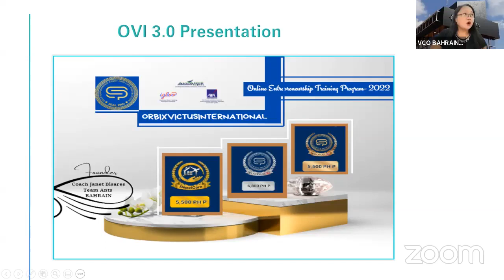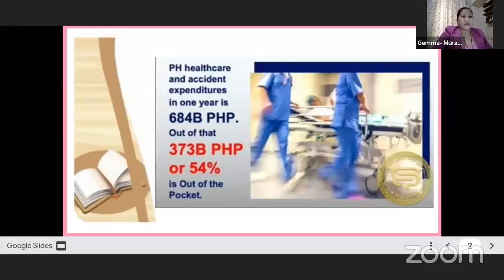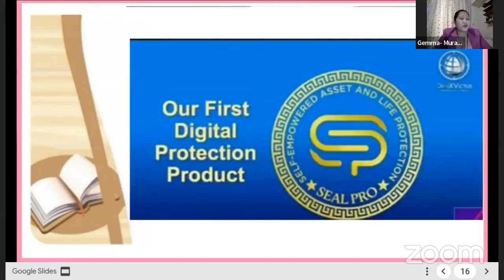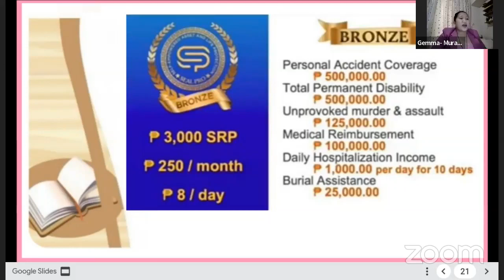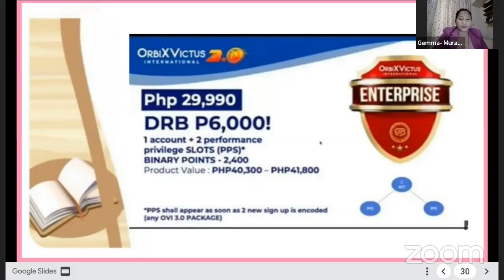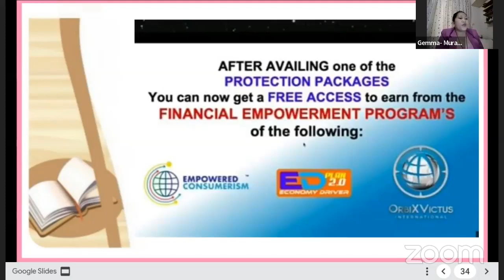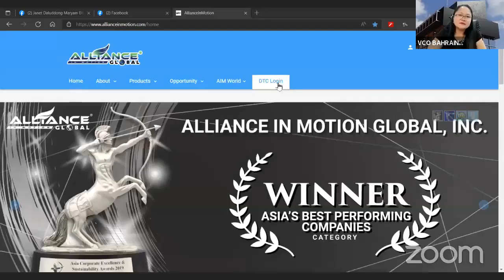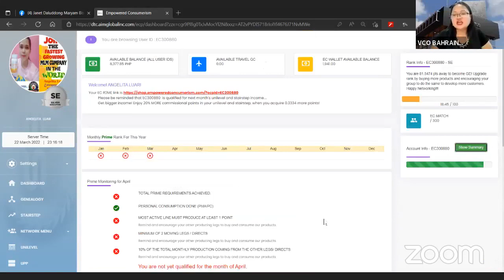OVI Training Presentation by Coach Gemma Murata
OVI Training Presentation
Hosted by Coach Janet Bisares
Online Training Program - OFW go home plan 2022